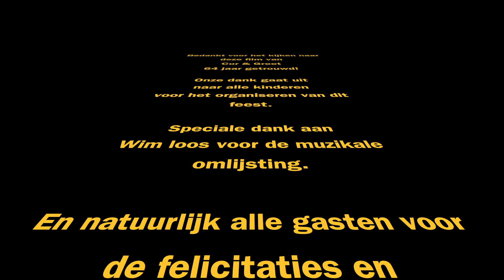Pa Ma 64 jaar Getrouwd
Kijk mee met de 64 jarige trouwdag van Cor & Greet Pouw